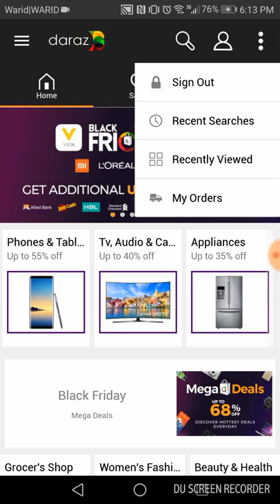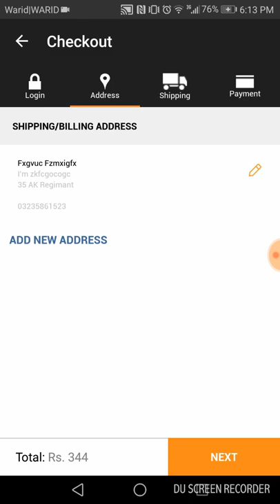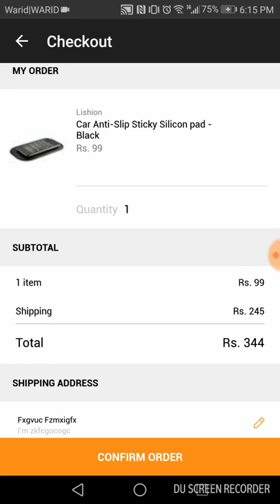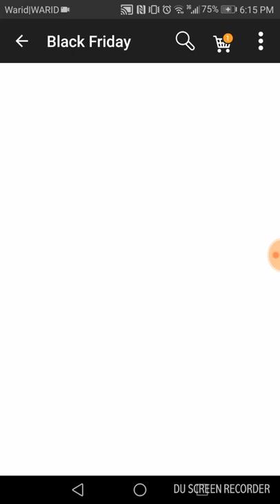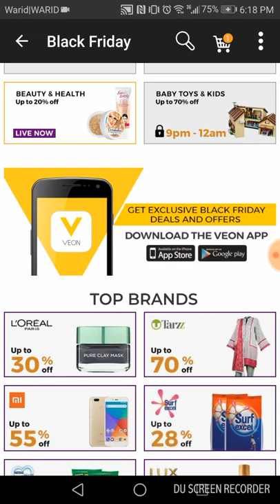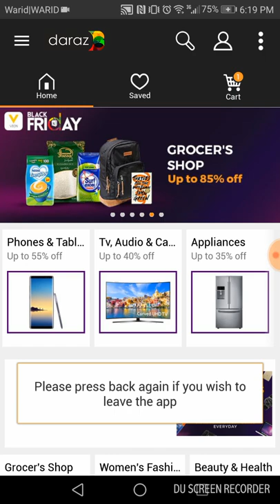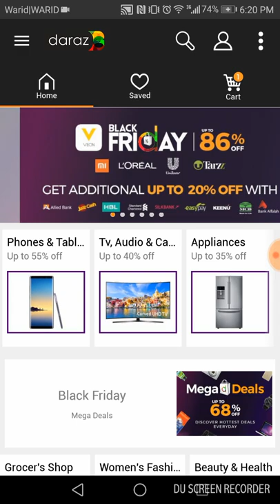Giftapp code is Finished !! Daraz.pk Black Friday Sales !!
I fell very sad 😫 giftapp code is finished now I can't remove delivery charges sad 😫 😫 😫😫😫😫😫😫😫😫😫😫😫😫😫😫😫😫😫😫😫😫😫😫😫😫😫